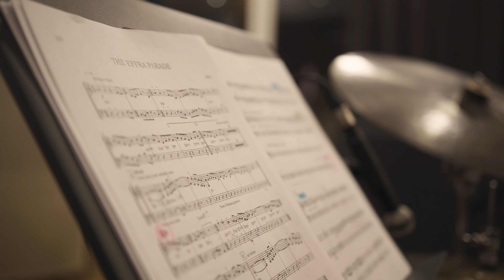"Effra" Album Trailer | Misha Mullov-Abbado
OUT FRIDAY 31ST JANUARY 2025 ON UBUNTU MUSIC

Award-winning, London-based jazz bass player, composer and arranger Misha Mullov-Abbado is a musician who combines great imagination with raw talent and a clear vision. A BBC New Generation Artist and with three critically acclaimed albums on Edition Records under his name, "Effra" is his fourth album as a bandleader and is a collection of all the music he has written in the last four years for his band of over a decade now. The word is often associated with the area of Brixton in South London which has been his home for almost as long as the band has existed. It began as the name of a now-underground river that runs through the area and has more recently been used as the name of a main road and two rival pubs, as well as a smaller road which one of his tracks is named after. The album is an expression of Misha’s love for both his home and for playing jazz after a difficult period in previous years, and these pieces reflect all the personal journeys in that time.

MISHA MULLOV-ABBADO double bass
JAMES DAVISON trumpet & flugelhorn
MATTHEW HERD alto & tenor saxophones
SAM RAPLEY tenor saxophone & bass clarinet
LIAM DUNACHIE piano
SCOTT CHAPMAN drums

Recorded at Livingston Studios, London, 11th-12th February 2024
Recorded & Mixed by Alex Killpartrick
Assistant engineers Kevin O'Reilly & Jake Reynolds
Mastered by Caspar Sutton-Jones at Gearbox Records, 7th August 2024

Artwork by Rumney Design

Produced by Misha Mullov-Abbado
Executive Producer: Martin Hummel

Video footage by Will Hazell & Oli Robertshaw
Video compiled & edited by Misha Mullov-Abbado